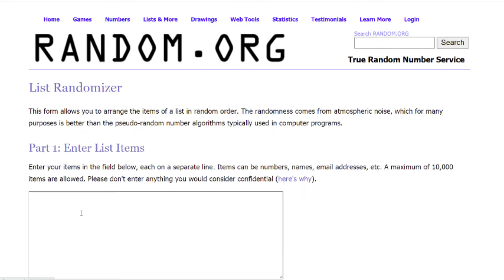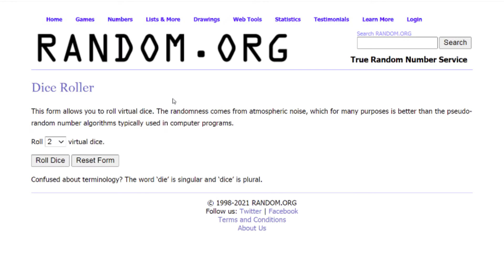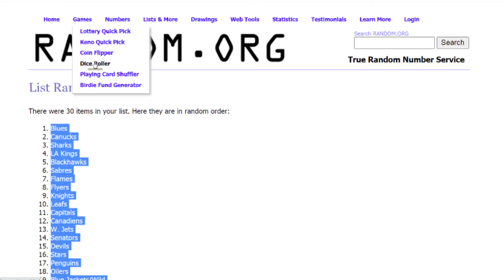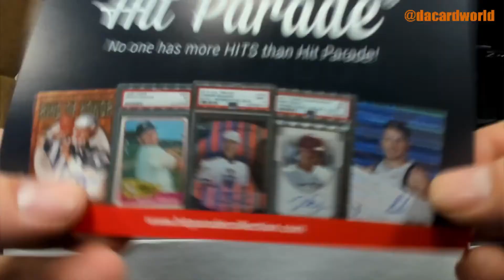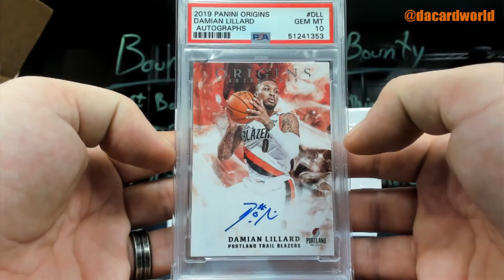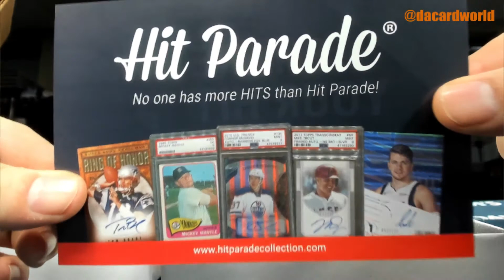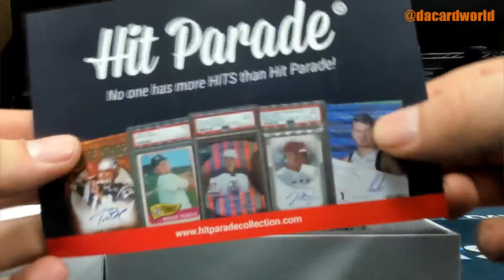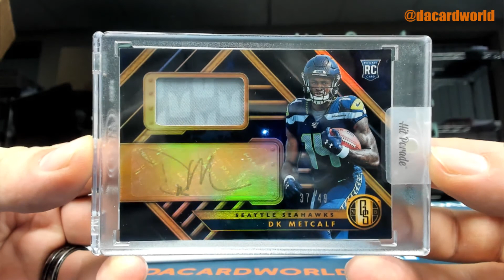2020 Hit Parade Multi Sport Exclusive Series 3 - 4-Box Case- DACW Live 30 Spot Random Team Break #8